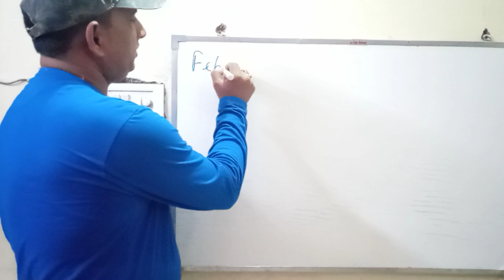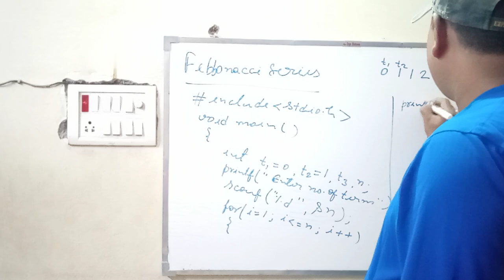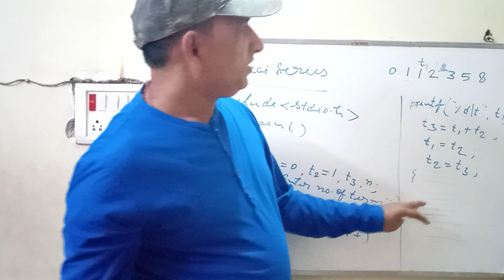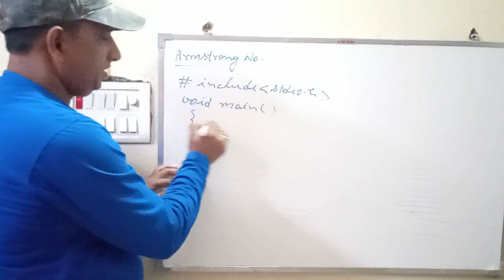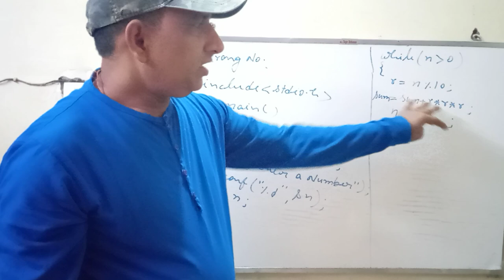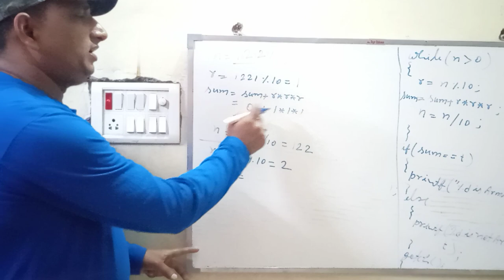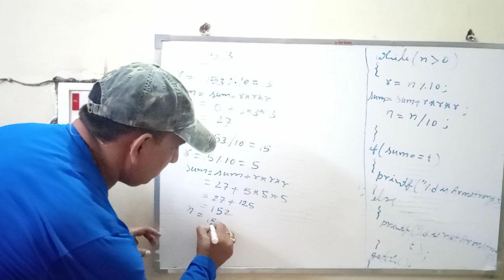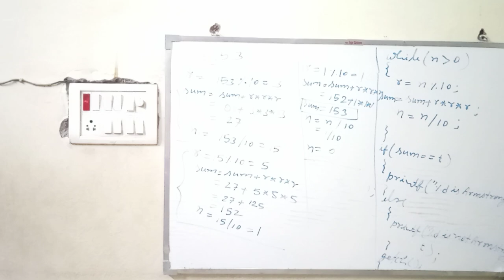Lecture6 Revision of Armstrong and Febbonacci Series Program by Santosh Mishra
On students request i am repeating Fibonacci Series and Armstrong Number program